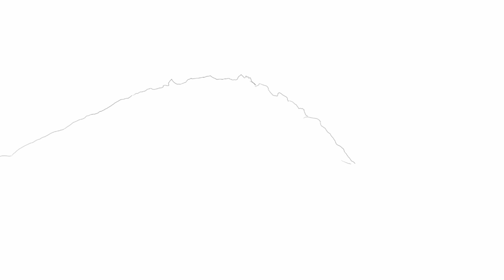Trailer Expeditie Cordillera Blanca 2012